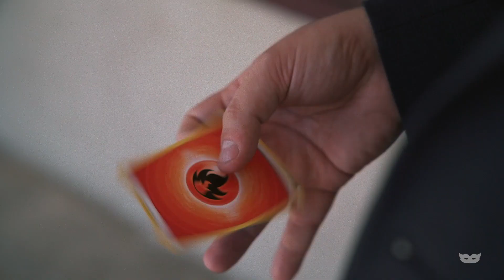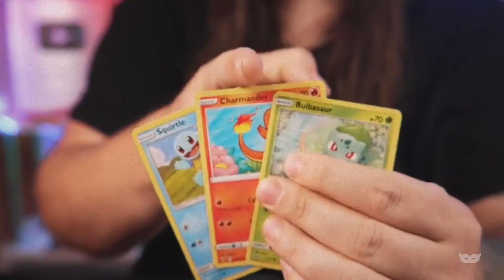PokéMonte by Michael O'Brien & Deuce Gala Magic | OFFICIAL TRAILER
PokéMonte is the unmistakable, pop culture catchy, smile inducing magic trick that's sure to make you stand out!

Within seconds, this charming, unique modern twist on the "Color Monte" classic by Emerson & West will have your audience:

    Instantly intrigued
    Excited to see your magic
    Knowing they're about to witness something truly unique!

And yes, it's easy to do.

With O'Brien's take on the classic color monte plot, you don't need to be a sleight-of-hand master to start performing incredible magic.

Heck, you don't even need a table!

Perform it anytime, anywhere, for anyone - without disrupting their dinner or invading their space!

Furthermore, PokéMonte is:

    Angle proof
    Completely examinable

Plus, you'll get access to in-depth video tutorials that hold your hand every step of the way! So there's never a question about what to do, how to do it, or when to make it happen. Plus so much more!

You'll Get:

7 Authentic TCG Cards
- Instantly set yourself apart by creating intrigue with 100% examinable cards that anyone will recognize.

In-depth Video Tutorials on Performance and Presentation (Download)
- O'Brien walks you through each aspect, in detail, on how to do every move, and there's really only one!
- You'll also learn how to present the effect in such a way that builds interest, intrigue, and has them completely surprised and impressed by the end!

A Kicker Ending Where The Spectator's Chosen Card Is Revealed In The Most Fairest And Memorable Way Possible
-You'll discover the most impressive reveals with a 100% hit rate, every time.

Performance Commentary (Download)
- This is a professional magician's play by play breakdown of the performance.
- You'll know exactly why O'Brien did what he did so that you can avoid potential hurdles and jump over them with ease.

Duper Practice (Download)
- Learn faster and start performing quicker with this POV, over the shoulder, slow motion replay of how to perform the effect.

Mirrored Playback (Download)
- You'll no longer be trying to follow along in frustration.
- With a reversed image version of the tutorial, my movements will mirror yours for lightning fast learning!

Chapter Markers
- Now you can skip to WHAT you need WHEN you need it! NoScrubs!

Video Captions
- Need to be quiet? Out and about without headphones? No problem!
- Captions are perfect for uninterrupted learning when audio isn't an option.

Infield, Road Tested Script (Download)
- A quick PDF guide for anytime access to O'Brien's field tested script.
- Includes insights, subtitles, and troubleshooting tips.

Exclusive Lifetime Access To The Deuce Gala Magic Private Facebook Group
- Get direct assistance with questions.
- Get access to a seasoned group of like-minded magicians.
- Watch and participate in monthly LIVE sessions and AMAs.

QUOTES

"I think PokéMonte is very clever. It immediately builds a relationship with you and your audience. You will kill with this!"
- Craig Petty, Craig Petty's Magic TV

"When Michael O'Brien came out with PokéMonte, the modern twist on the classic color monte plot, I had to buy it. It's one of the best versions of this classic effect and will be in my kid's show magic case ready to perform at a moment's notice! Plus the kicker endings are fun too. It packs small and plays Gigantamax!"
- Brett Bolich aka Brettso The Great

"Sometimes it can be difficult to find a magic trick that applies to everybody. But PokéMonte checks all the boxes! Kids, adults, it doesn't matter!
There's not much more I can say about PokéMonte except for PICK THIS UP! It's extremely strong, very easy to do, and you can carry it with you everywhere. You'll get good reactions and people will love it for the nostalgia factor."
- Chris Edwards, Chris Edwards Magic Review Channel

"I think this is great for kids or anyone who understands Pokemon. But you don't need to know Pokemon to do it! It's also a great way to disguise Color Monte.
Can you imagine bringing color monte out at a magic convention? I mean the eye rolls! People would just turn and walk away! But if you bring out PokéMonte, people will immediately tune in and go, 'Oh, what's this guy doing?!'"
- David, Magic Orthodoxy